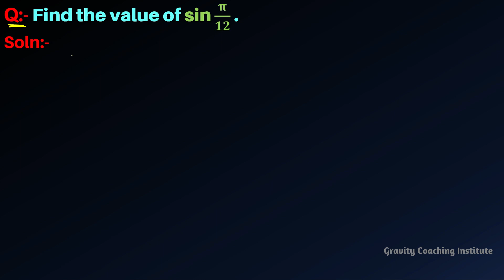Find the value of sin⁡ π/12. | Find sin pi/12 | Class 11